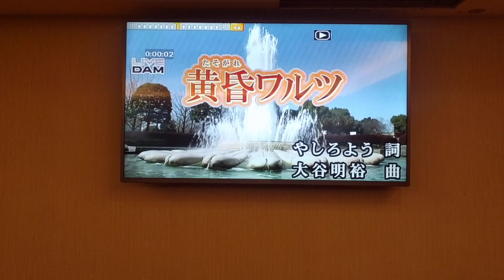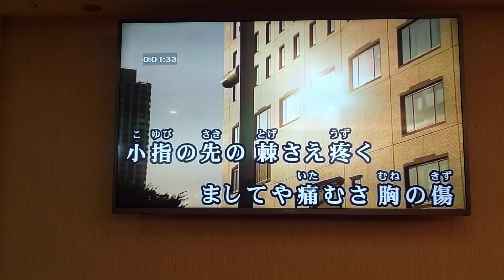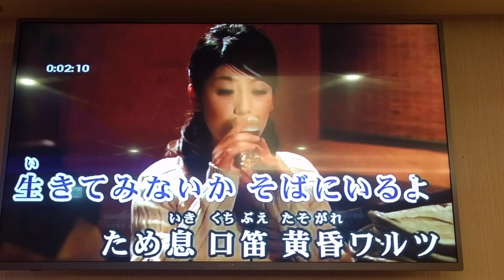闕先生翻唱 黄昏ワルツ 志明一族 演歌秀